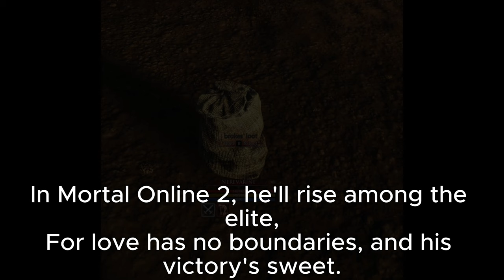Brokes Song (Mortal Online 2)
This is a story about a brave young player named Brokes. Brokes play Mortal Online 2 and is really trying.